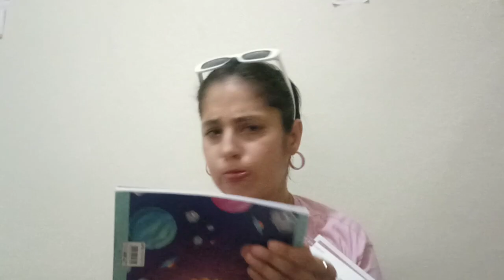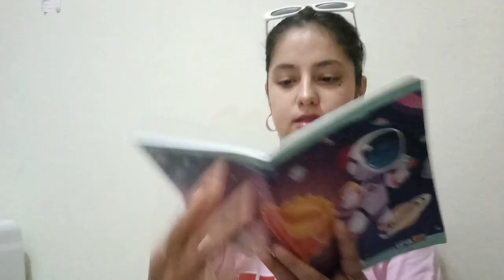İngiliz Dili ve Edebiyatı bölümüne dair her şey 🌸🧚‍♀️, fransızca tercümanlık ✨